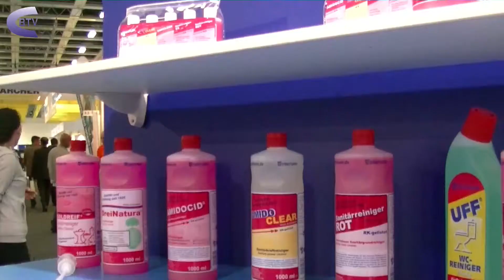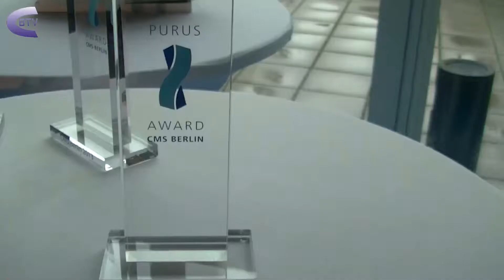CMS 2013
Auf dem Berliner Messegelände unter dem Funkturm findet in dieser Woche die CMS 2013 statt. Auf der alle 2 Jahre stattfindenden Messe wird wieder gekehrt, geschrubbt und gefachsimpelt